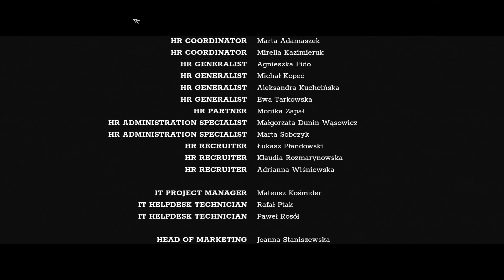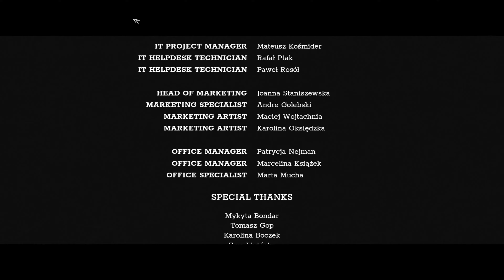Trek to Yomi Part 9 final boss PATH OF LOVE 4K UHD